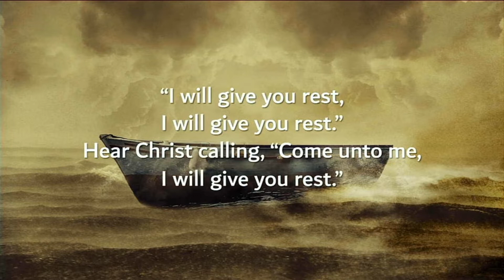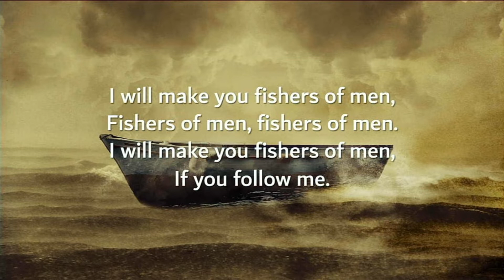"Bible Study is a Joy"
2/27/22 Adult Sunday School

Rich Cross